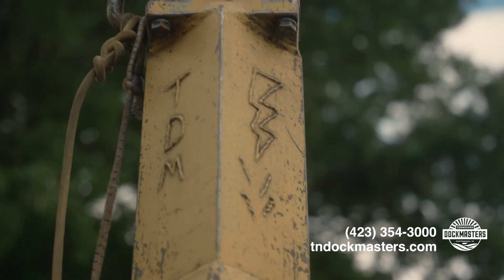Tennessee Dock Masters Hype Video 2024